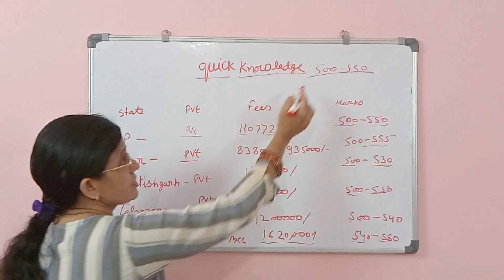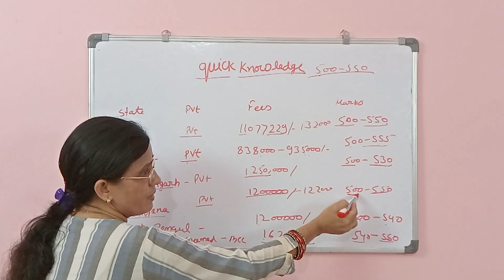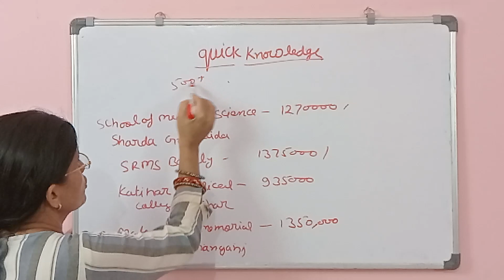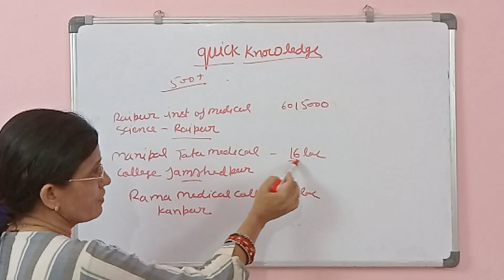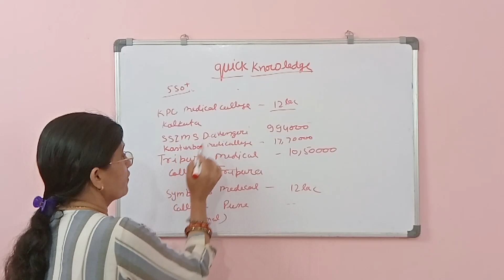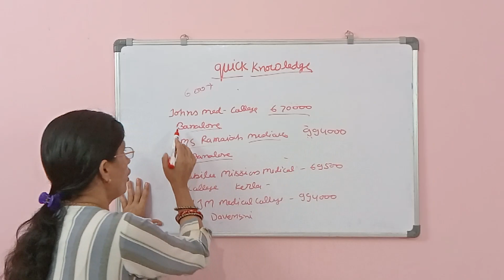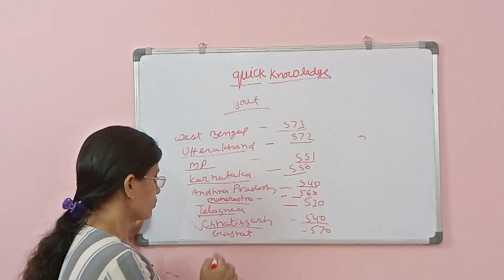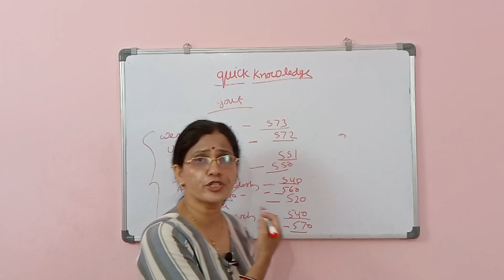NEET UG 2022 Score 450 600 | MBBS College Option Govt and Private | colleges state wise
NEET UG Score of 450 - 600 is considered as a middle score range where you can find best options at a low budget.

Our approach towards  NEET UG counseling must include selection of right College, State and Budget. There are plenty of options available but we need to ensure that we should get into the best one which can justify our investment, time and effort.

Due to time constraint we usually tend to compromise on many aspects like quality of education, living conditions, food, atmosphere etc. which sometime lead to unsatisfactory outcome.

when you show some flexibility in terms of location and budget that actually helps you in seeking MBBS admission in a comparatively better college.

In this video we have covered NEET UG 2022 score range of 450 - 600 and suggested which State you can opt, what budget you should keep and what are the colleges which may come under given score range.

poonam Mishra

neet ug counseling 2022
mbbs admission at 500 score
low budget medical colleges
best college in up for mbbs at a low fee
medical college at low fee
low budget medical college
low budget mbbs in india
best private medical college at 500 score
best medical college at 550 score
neet ug counseling
neet ug score 550
neet ug score 600
neet ug score 500
quick knowledge poonam
counselling news today